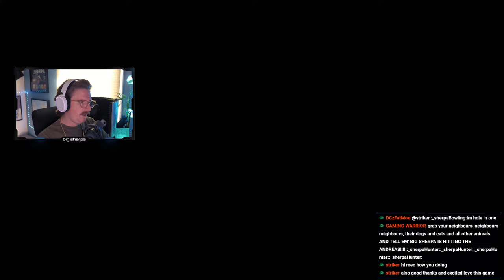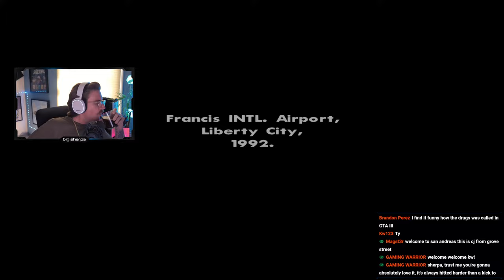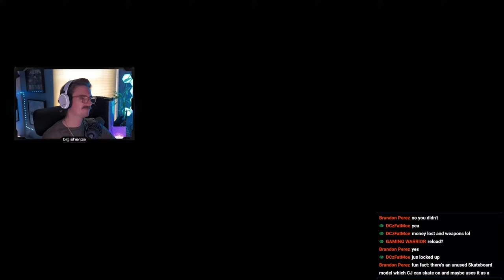LIVE - GTA: SAN ANDREAS | Here We Go Again (Part 1)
Grand Theft Auto: San Andreas | PC Gameplay

Mods:
SilentPatch
Widescreen Fix
Open Limit Adjuster
SkyGfx
PS2 Map
PS2 Vehicles
PS2 Mission Script
PS2 No Aggressive Drivers
PS2 Ammunation Interior
PS2 Models
PS2 Object Data
PS2 Seabed
PS2 Timecyc